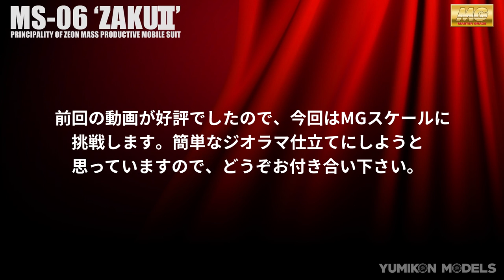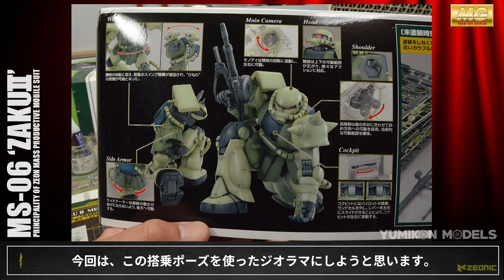ガンプラ製作記 3-01 コックピットの製作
ご好評頂いている動画「ミリタリーモデラーがザクを作ってみた」の管理人が、調子に乗ってザクをジオラマにしようと企てました。

01は、コックピットの製作です。
搭乗状態のジオラマを作る予定ですので、コックピットは開いています。
見えるかもしれないと思い、一生懸命にディテールアップを図りました。